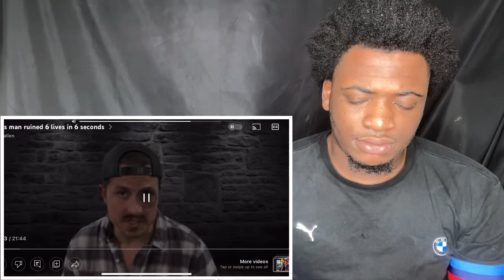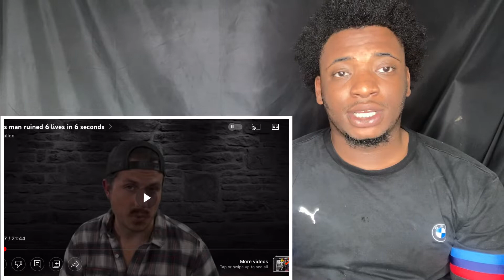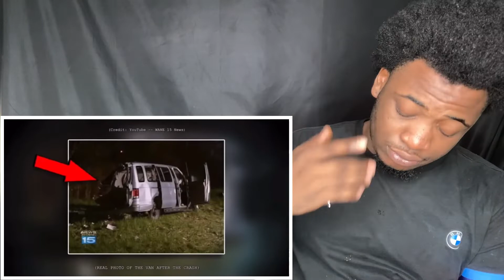This man ruined 6 lives in 6 seconds (MR BALLEN) (REACTION)